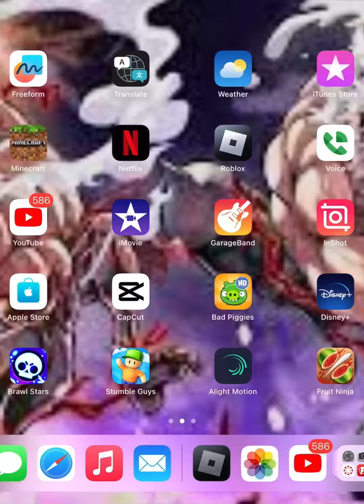I tried grimace shake in roblox